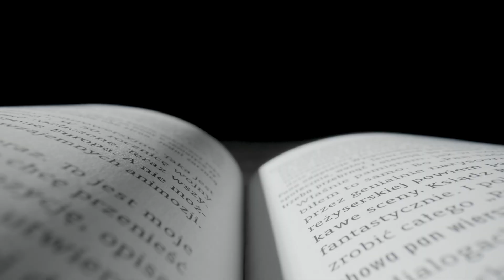4 WAYS to FIND GAPS in the Literature for your RESEARCH (+ 1 TRUTH to Grasp)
Writing a literature review is daunting and intimidating for many. The first thing to understand - in order to become comfortable with the process - is that all existing knowledge is flawed in some way. So, we talk about "truth for now" in science and this fundamental truth guides the entire research/ scientific process.

The most respected scholars are also human after all. So, the literature review is an attempt to uncover those flaws and build on the remaining merits to improve knowledge. Improve knowledge - not increase it.

Here are four things to look for as part of the literature review process in order to generate a great review. The first step is to summarise the key literature. Many people stop there, but what follow is actually what matters most:
1. Identify areas of divergence. Where do researchers draw the different conclusions and, is this problematic? If so, you have found a gap.
2. Identify areas of contradiction. Why are the conclusions or views contradictory? Is there a way you could reconcile this or add weight to one side of the argument? If so, you have found a gap.
3. Identify omissions. Are there things that the literature is silent about that you'd expect to see addressed? How come they are silent? If it is feasible to address this silence, you have found a gap.
4. Identify areas of convergence. While this is a standard exercise because it can strengthen a particular aspect/ notion/ argument, sometimes convergence can be problematic. If you can find an exception that challenges assumptions - explicit or implicit - related to this, you have found a gap.

So, the next time you must write a literature review, look for these things. Then, think about the best way to weave then into a natural conversation about the literature. My video on 4 Tips for Writing a Stellar Literature Review will be a helpful guide